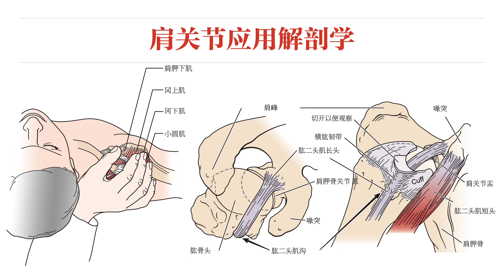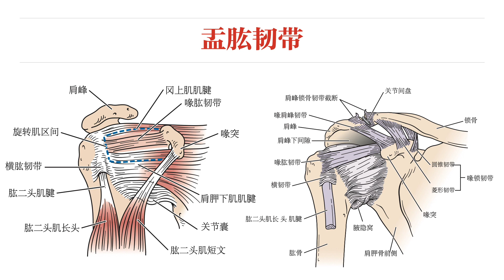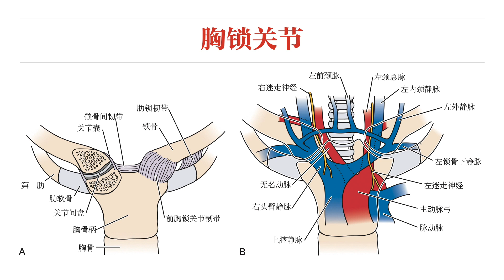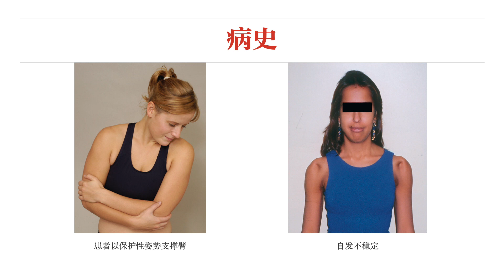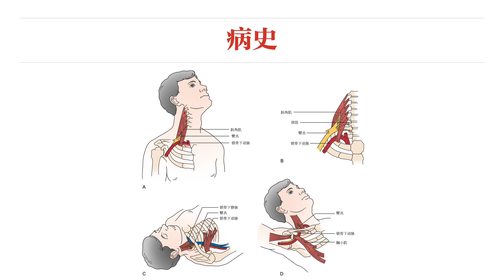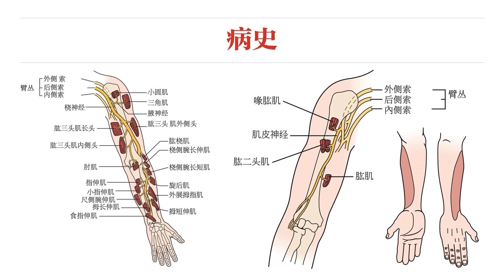【骨科物理治疗评估】05肩关节｜应用解剖＋病史